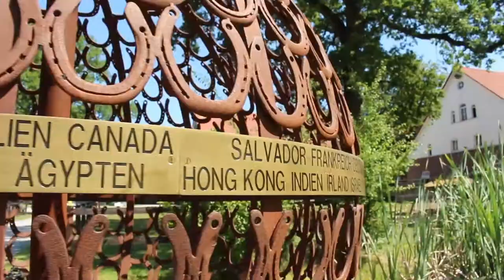GERMAN FRIENDSHIPS 2019